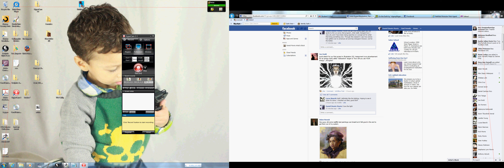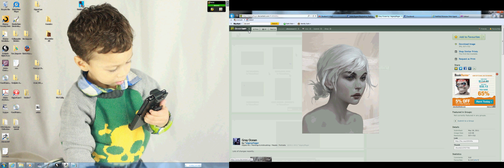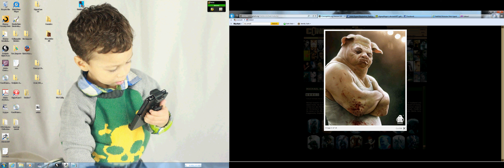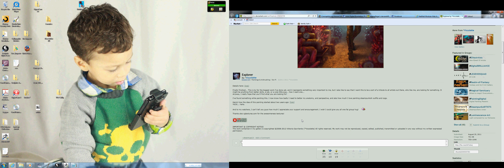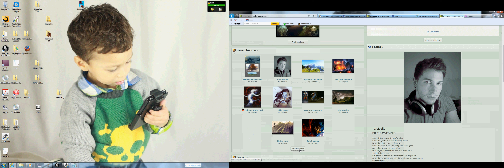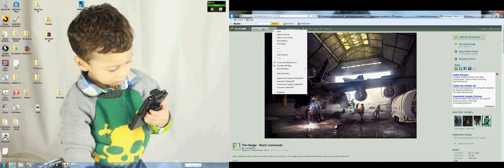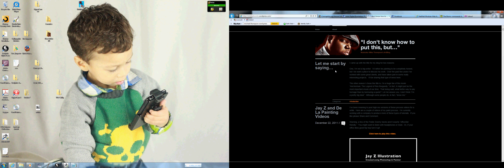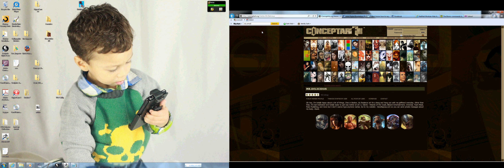2012 01 11 02 17 13 3520x1200